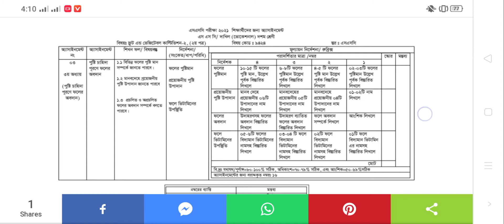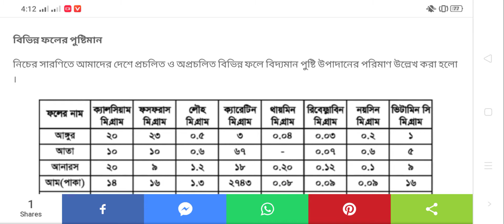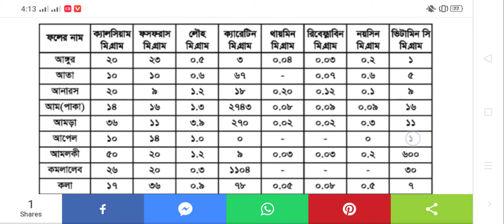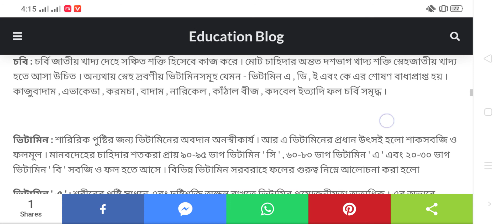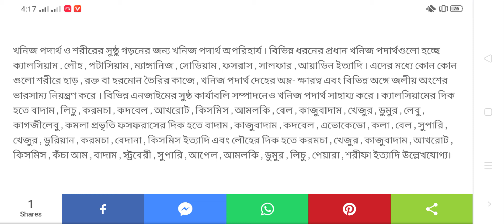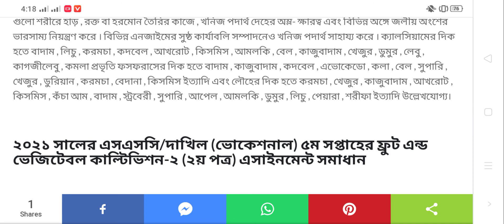এসএসসি ভোকেশনাল ৫ম সপ্তাহের এসাইনমেন্ট। ফ্রুট এন্ড ভেজিটেবল কাল্ডিভেশন ২|5thWeek Assignment Answer